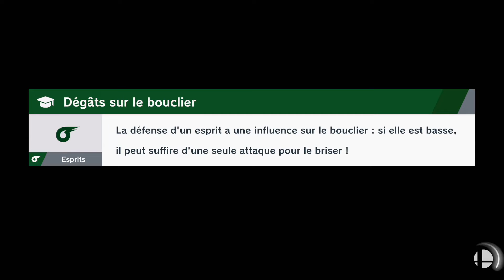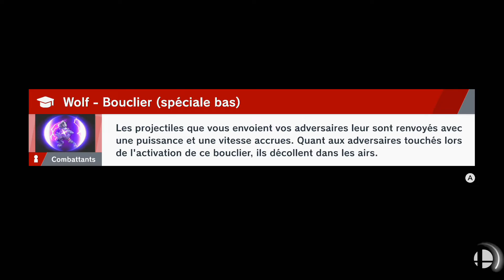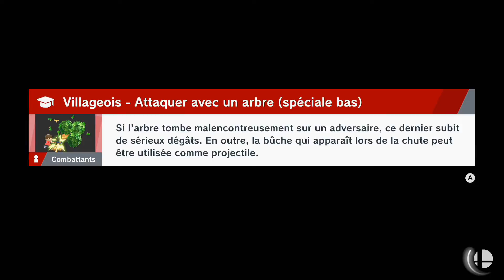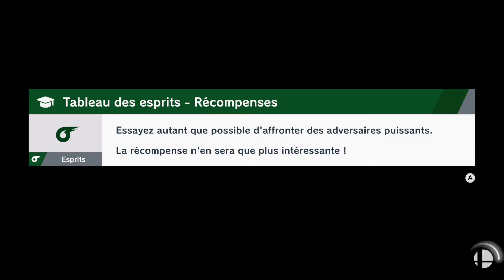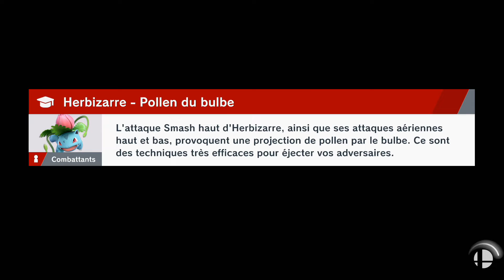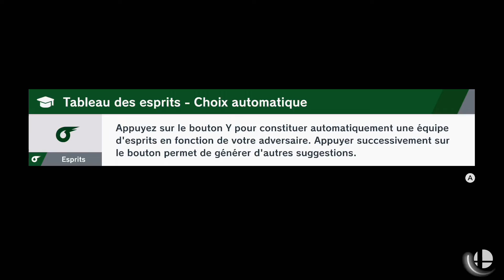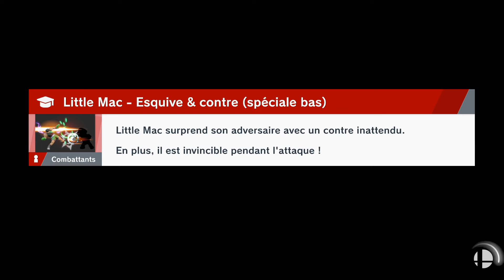Super Smash Bros. Ultimate - Ep.11 : Les Ténèbres Contre La Lumière